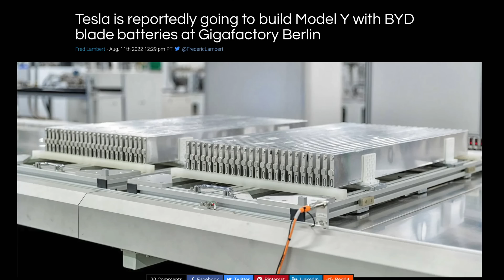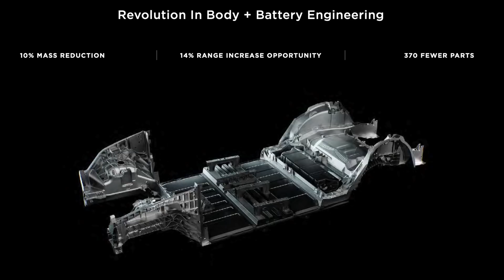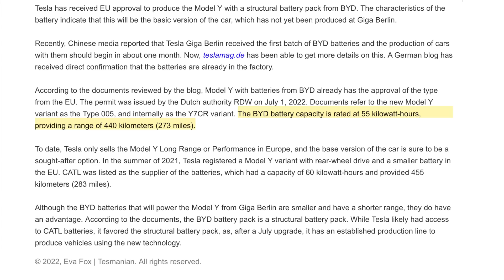GigaBerlin to use NEW BLADE Batteries